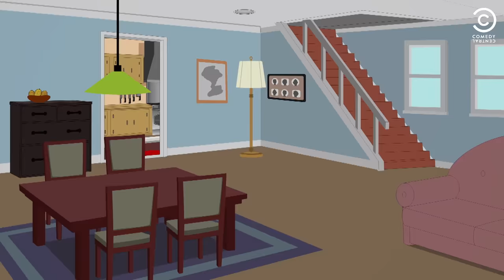White People Renovating Houses - South Park | Comedy Central UK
Don't miss brand new episodes of South Park, every Friday night at 10pm!